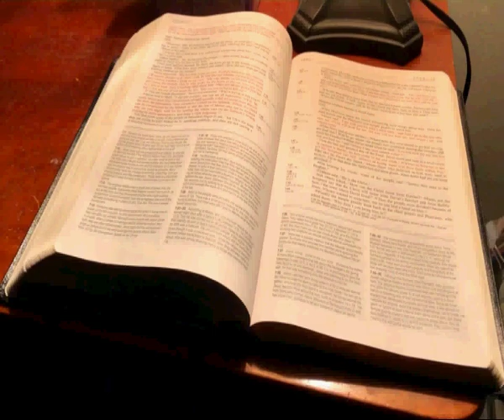Jesus is Faithful and true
This is dedicated to my lord and savior for is faithfulness, especially during my divorce transition.